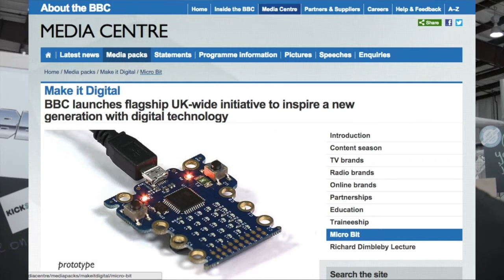2015 ARMing Education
We talk with Zach Shelby and Mark Woods of ARM on creating the ARM IoT ecosystem with ARM University and the partnership with BBC.